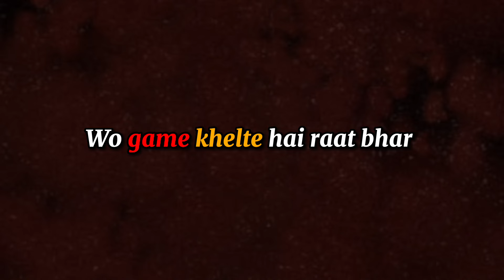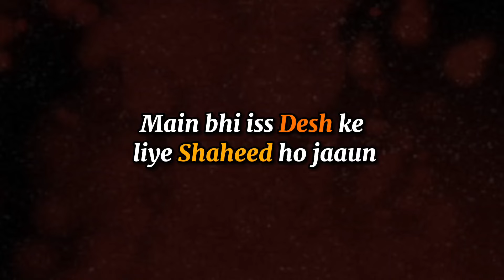Ladke raat bhar kya karte hai jaaniye iss video mein 🤔😱||Ft.Alakh sir!!